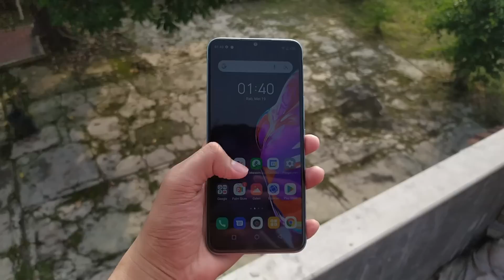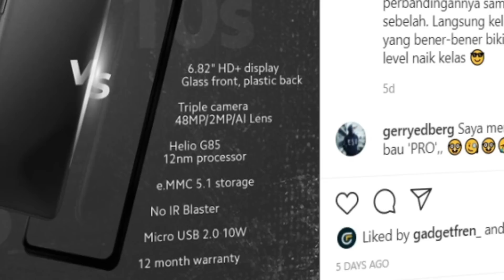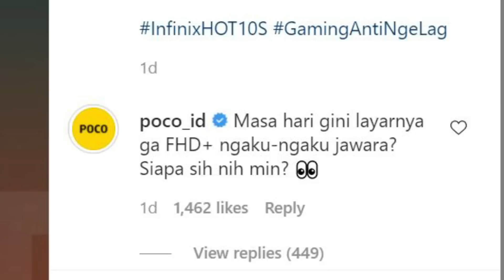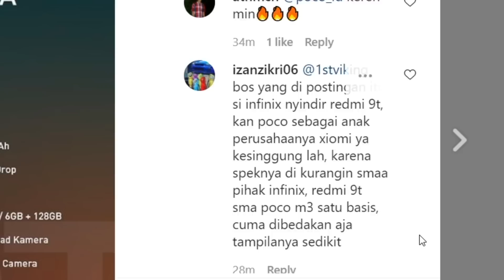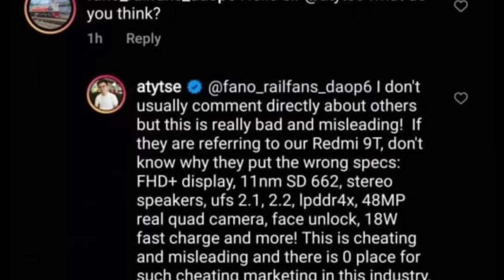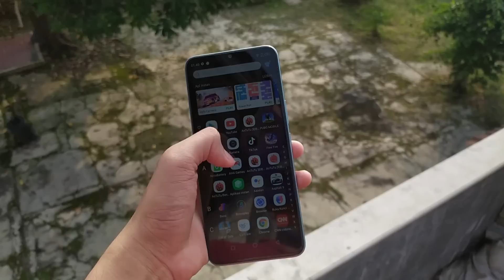XIAOMI VS INFINIX | APA YANG TERJADI??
Jadi menurut kalian gimana soal perang kali ini?

Mau beli Infinix hot 10s? langsung ke officialnya saja!

Mau beli Redmi 9? ke official storenya aja!